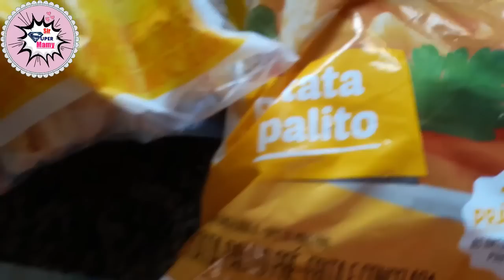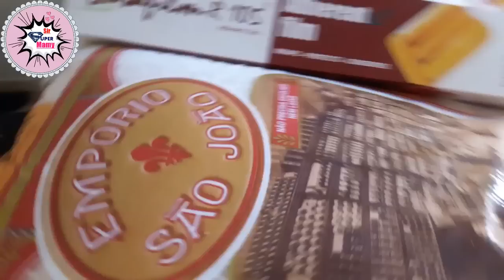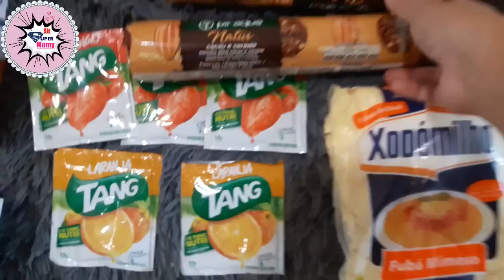Compras de supermercado no ATACADÃO Mega compra para o mês - Sir Super Mamy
Que Deus Abençoe o meu e o seu lar e nunca falte o pão de cada dia ! Amém

☑Que Fazer Parceira ou nos enviar algo Temos caixa postal Basta enviar para
CAIXA POSTAL N°142 Bady Bassitt SP
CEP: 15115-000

Bjinhos te espero no próximo  Video 🎬